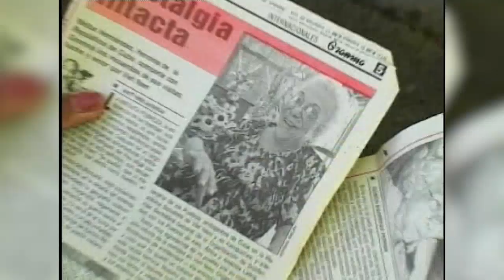Conmemora Cuba octavo aniversario del deceso de Melba Hernández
Este 9 de marzo se conmemora el octavo aniversario del fallecimiento de la Heroína de la República de Cuba, Melba Hernández Rodríguez del Rey. La revolucionaria cienfueguera fue una de las integrantes del Movimiento 26 de Julio y tuvo una trascendental participación en la recopilación y difusión del alegato de autodefensa del líder histórico Fidel Castro.